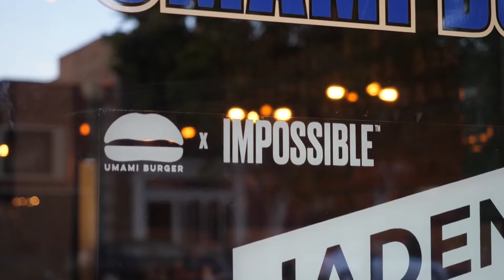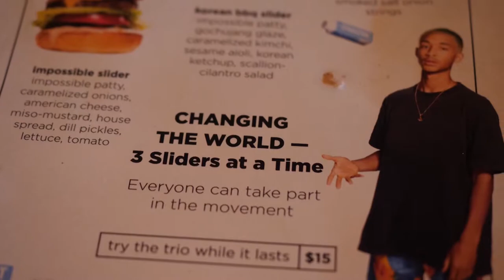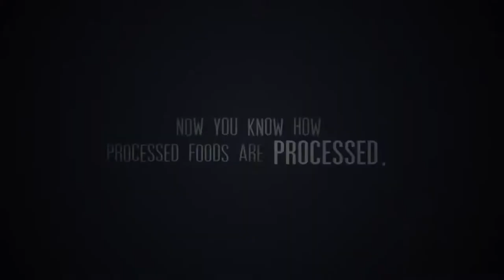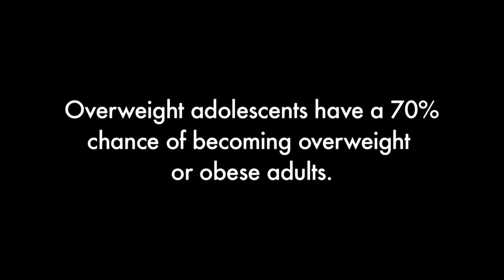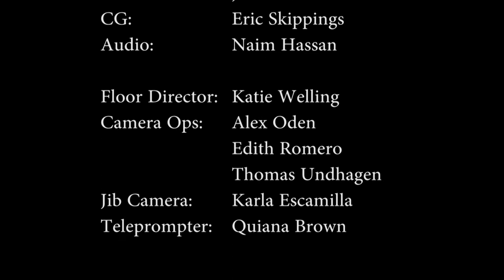LACC TV NEWS EP2 2017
Student Produced newscast from the Cinema & TV Department at Los Angeles City College.  Anchors:  Jose Bonilla & Carmen Cacophony